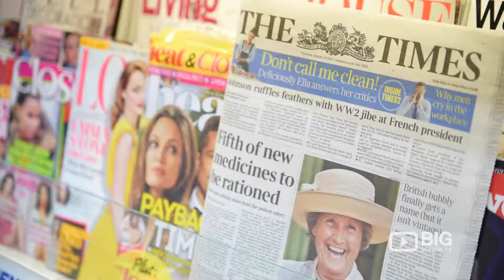Maks News, a Newsagents and Grocery Store in London for Newspaper, Magazines and Baked Goods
A popular independent newsagents and grocery store located at Columbia Road, Bethnal Green. Mak’s News is one of 60 independent shops in a traditional Street. Mak’s News is a friendly, family-run shop where you can get newspapers, magazines, freshly baked bread & croissants, groceries including a selection of organic lines. It’s great that small shops like Mak’s News are stocking organic & eco-friendly items.

Maks News
154 Columbia Rd,  Bethnal Green London UK E2 7RG